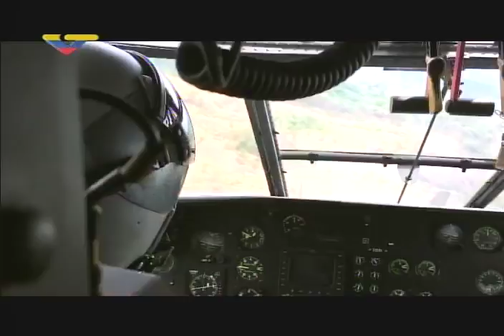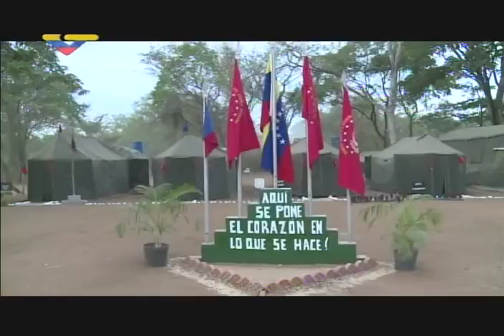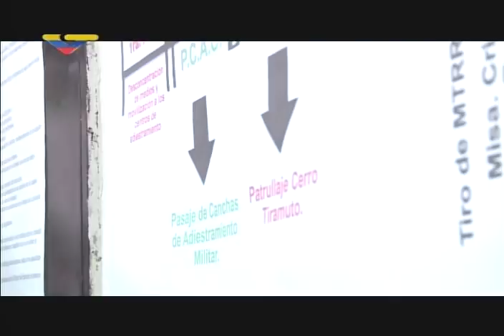FANB - Programa Especial Maniobras Conjuntas Pao 2018, 5 mayo 2018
Programa especial con el ministro venezolano de Defensa, General en Jefe Vladimir Padrino López, desde el fuerte Los Caribes, en el centro de adiestramiento de combate del Ejército José Laurencio Silva, cerca de El Pao, estado Cojedes.